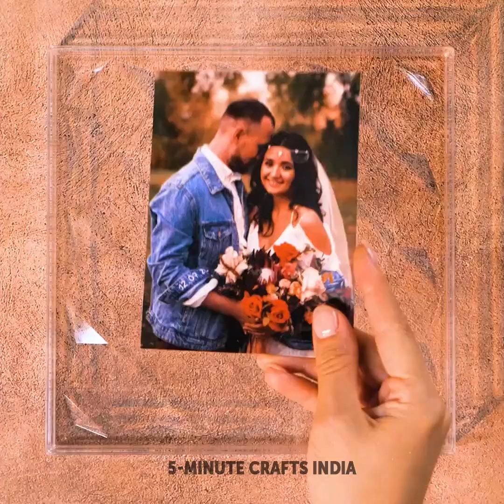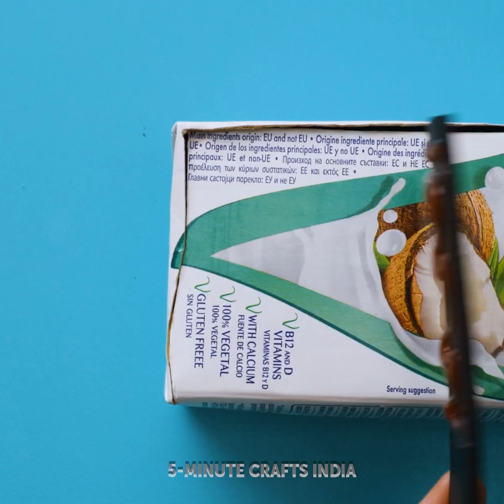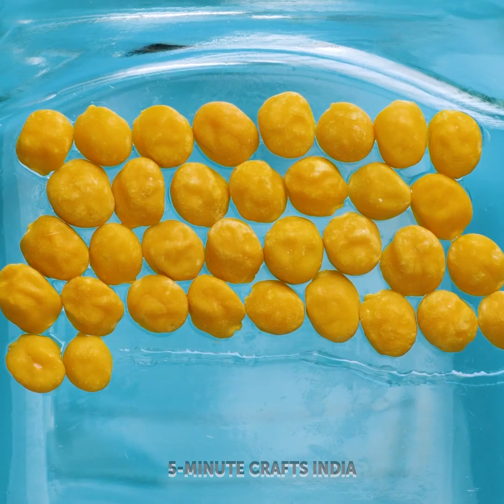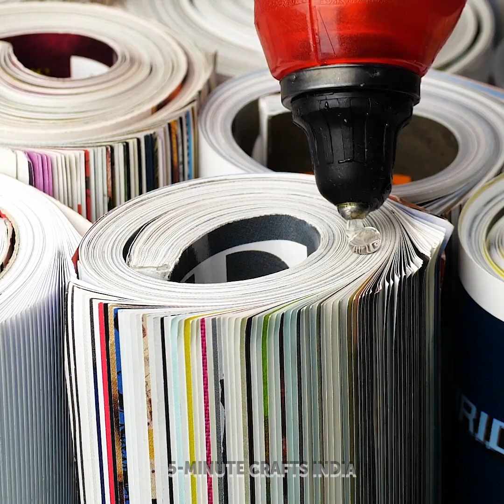कमाल के क्राफ्ट आप आसानी से घर पर ट्राई कर सकते हैं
क्राफ्ट्स के लिए गज़ब के आइडियाज़ जिन्हें आज़माना बेहद आसान है!

0:02 – खूबसूरत सा कटोरा बनाएं
1:00 - खुद बनाएं फोटो फ्रेम
1:38 - ऊनी टोकरी
2:40 - जरूरत के हिसाब से तैयार करें ऑर्गनाइजेशन टूल
2:55 - कस्टम नैपकिन होल्डर